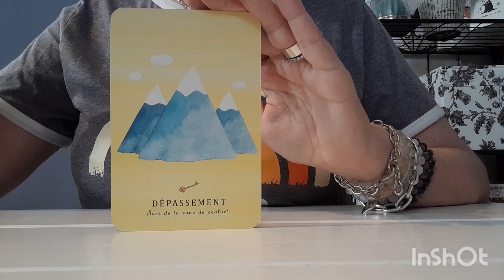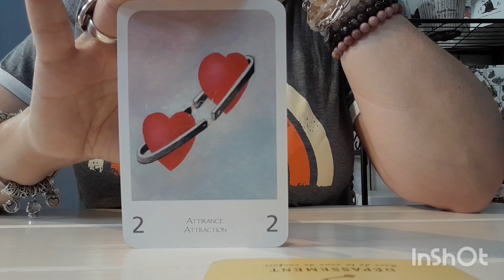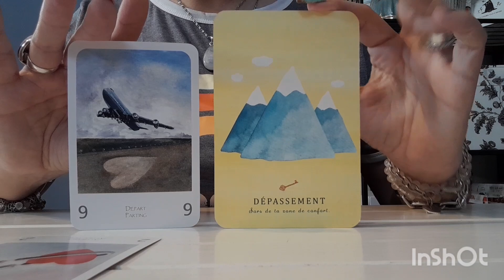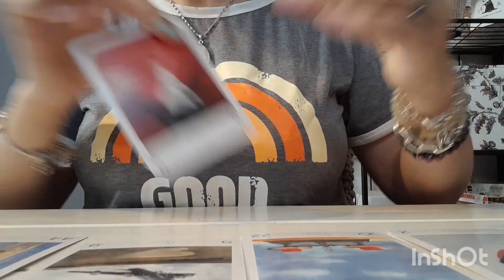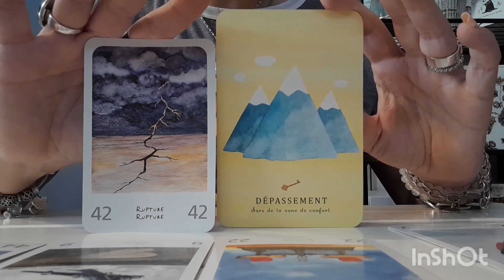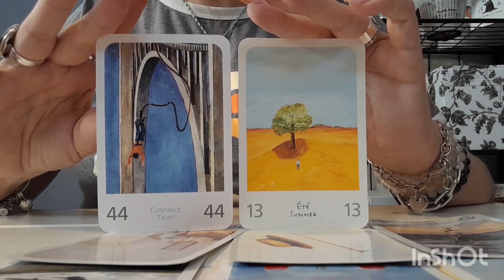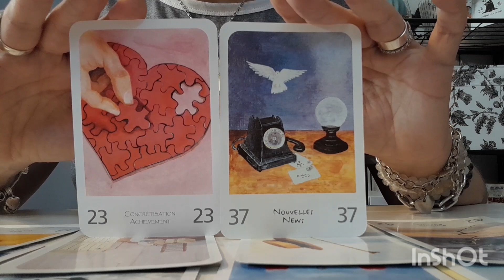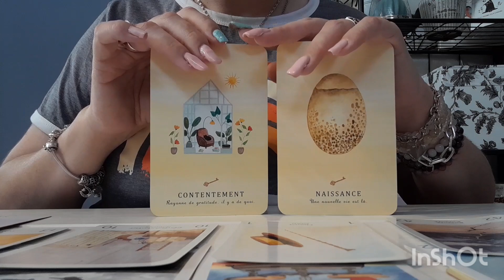Changements à l'horizon pour certain(e)s d'entre vous 👍✨️🩷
Vos dons pour soutenir ma chaîne, dès 1 €, paiement sécurisé, cliquez

Pour acquérir les oracles de Lithana :
Ses oracles sont disponibles en la contactant directement 🃏.

Coach depuis une douzaine d'années et autrefois magnétiseuse, j'ai été appelée très jeune par les cartes avant d'être poussée à en faire une activité à temps complet. Désormais coach en cartomancie, capacité héritée de ma grand-mère maternelle, je réalise des guidances personnalisées par téléphone ☎️ sur diverses thématiques.

Guidances vidéos intemporelles, générales ou thématiques (sentimental, astrologique signe par signe du zodiaque, spéciale Love Saint-Valentin, travail et professionnel, argent et matériel, spéciales pleine lune et nouvelle lune, fêtes...). Tirages rapides, questions/réponses, mini-capsules d'une minute, etc.
Tirages vidéos en toute convivialité, merci de conserver votre libre arbitre et de faire vos propres choix en toute liberté.